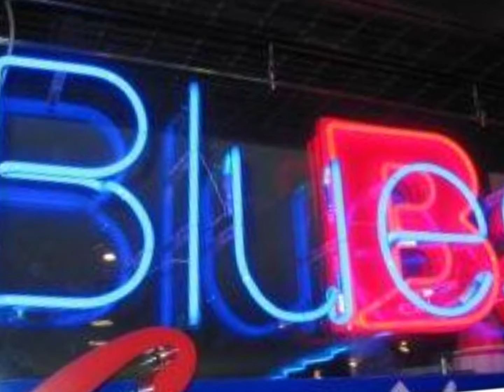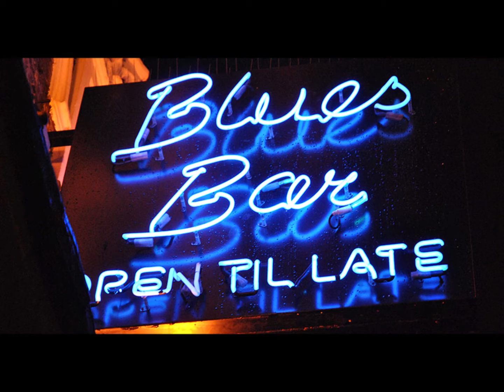Memphis Slim, BROADWAY BOOGIE